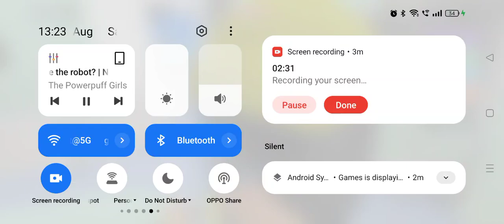Doctor Edith Ying